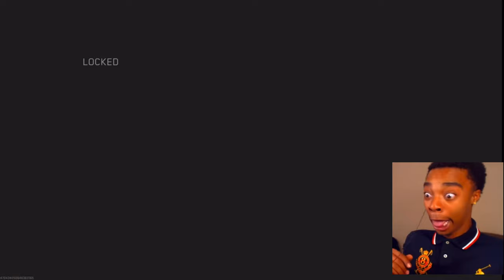Modern Warfare 2 @SPOOBY069 Shotgun Rampage